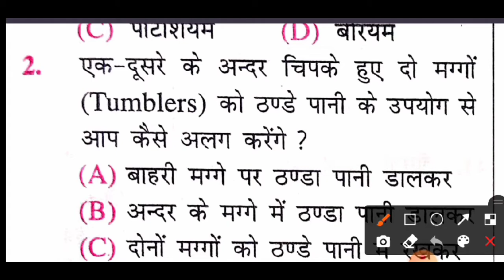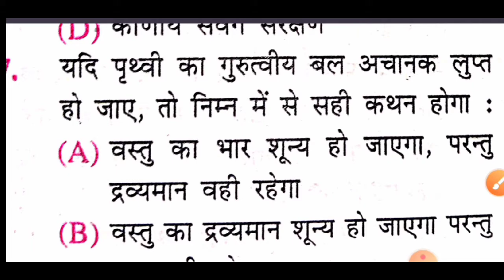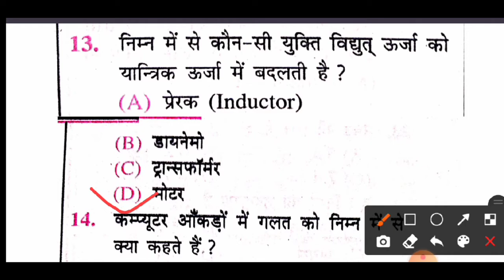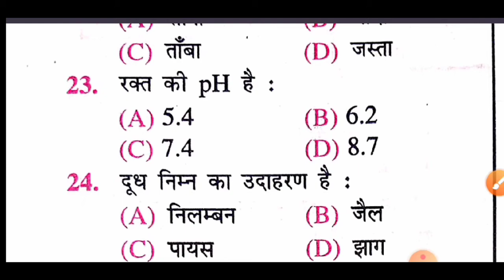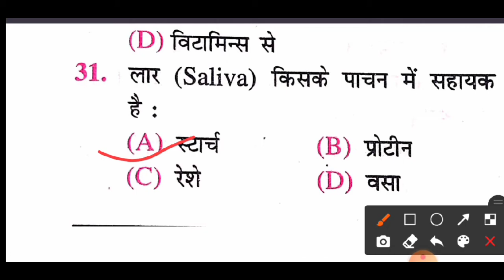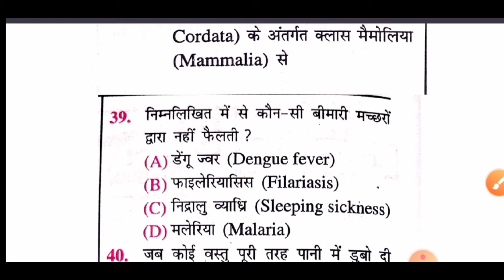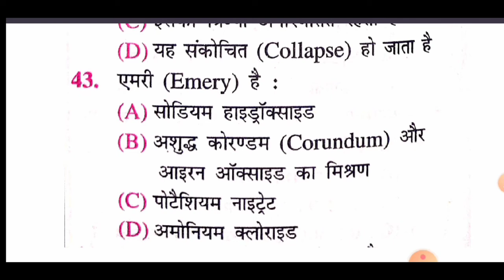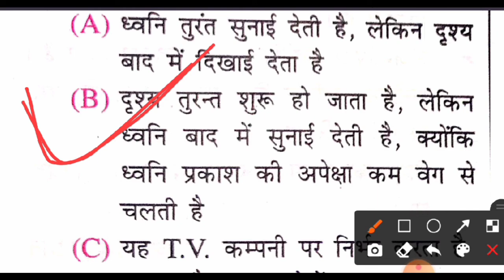Bihar Police 14 March 2021 Question / bihar police previous year question / bihar police 2021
Bihar police 2021 exam important question bihar police previous question paper in hindi

/UqpEOxrDxmMyLvx.

bihar police ka form kaise bhare

bihar police online form 2020

bihar police 2020, bihar police online class 2020, bihar police vacancy 2020, bihar police constable, csbc, bihar daroga, bihar police, bihar police ki taiyari kaise karen, bihar police ke liye best book, faIR gfaa, bihar police syllabus 2020, bihar police ke liye kaun sa book padhe, bihar police constable best hook 2021 bihar nolice cut off 2019